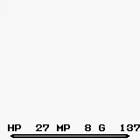Final Fantasy Adventure: Marsh Cave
The first dungeon. A random magic-using man joins you at the entrance. In order to get to the lowest level, you need to find the sickle first. This weapon will cut the various plants you'll encounter in the game.